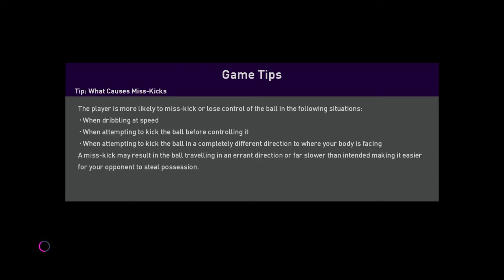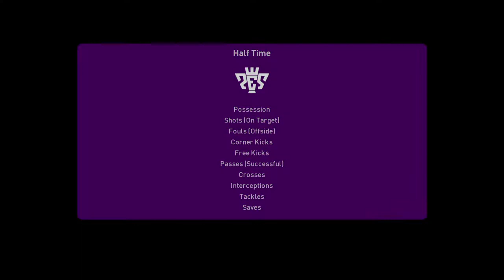eFootball PES 2020_20200516155558